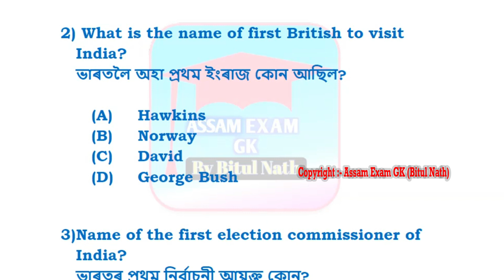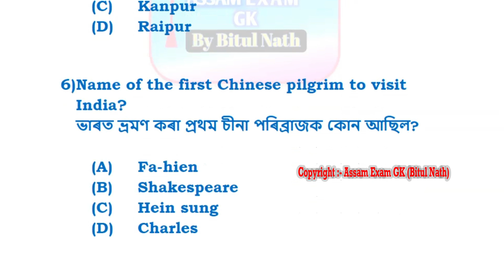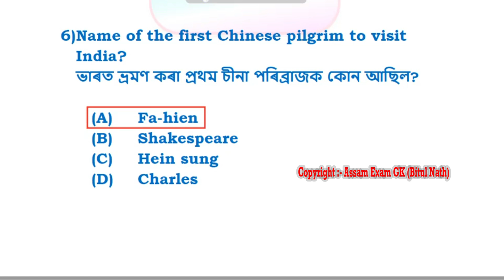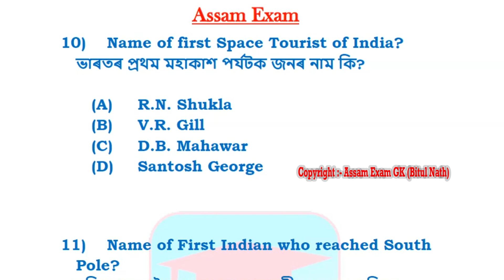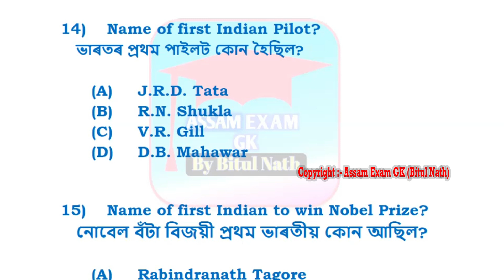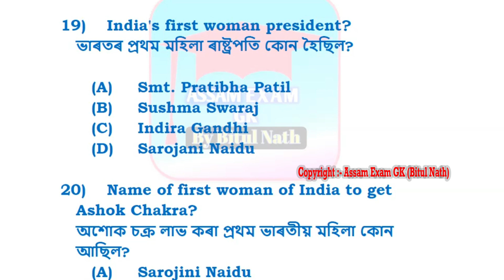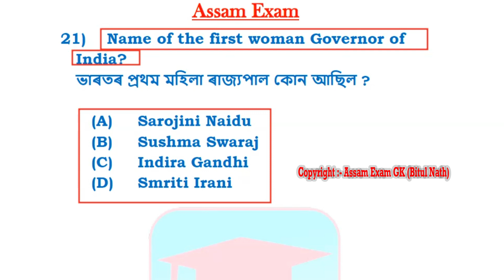20 Most Important GK of India | Assamese GK for 2021 | Assam Exam GK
Welcome to Assam Exam GK Youtube Channel.
For Important Current Affairs and GK For Assam Competitive Exams,

General Studies Manual for APSC as Per New Syllabus
Indian Polity for Civil Service

osomiya sadharon gyan, osomiya koutuk, osomiya prosno.

Jai Aai Oxom,